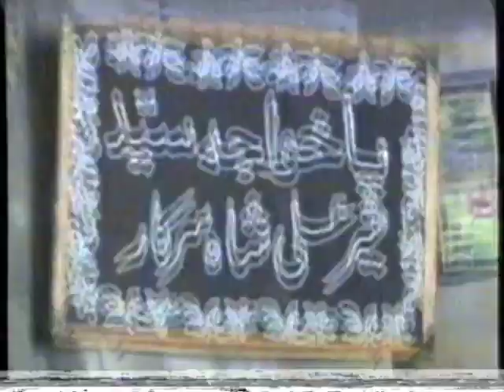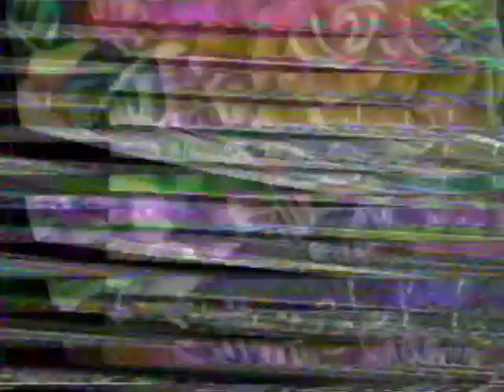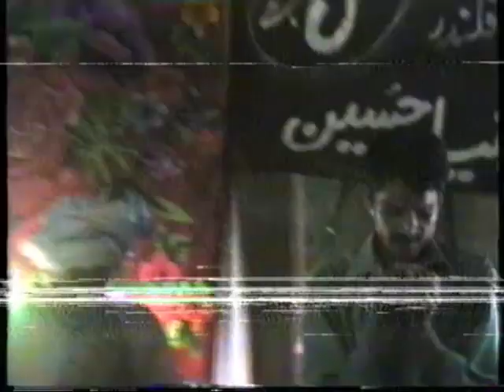Hazrat Khwaja Latif Shah Wali Longowal uras 2011